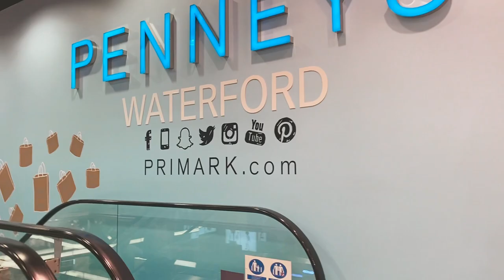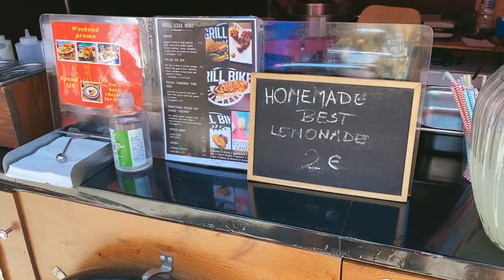first roadtrip with my boyfriend // waterford vlog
todays vlog is our first roadtrip! we went to waterford and it was honestly so fun.

MY FAV GLOSSIER PRODUCTS:

BIRTHDAY CAKE I love this so so much. smells amaze

FAQ
what’s your name? rachel holly eustace